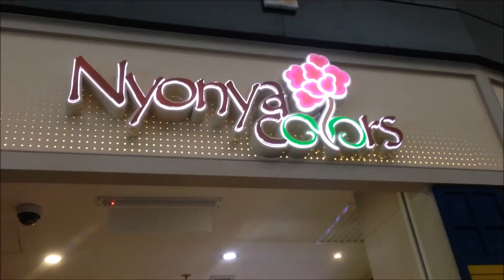【クアラルンプールのお洒落カフェ】ニョニャ・カラーズ／Nyonya Colors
慣れないマレーシアでのひとり旅なら、ローカルカフェ「ニョニャ・カラーズ」がおすすめです。チェーン展開のカフェなので、清潔で、女性のひとり客も多いから安心。チェーンといってもローカルブランドなので、本場のマレーシアの味を提供しています。とくに、店頭に並んだマレーシアのお菓子が人気！ メニュー名と値段がわかりやすく表示されているのも旅行者にはうれしいところですね。ぜひお試しください。

» CREA WEBで記事を読む
「ひとり旅のひとりごはんinマレーシア！ まずは実力派ローカルチェーンを知るべし」